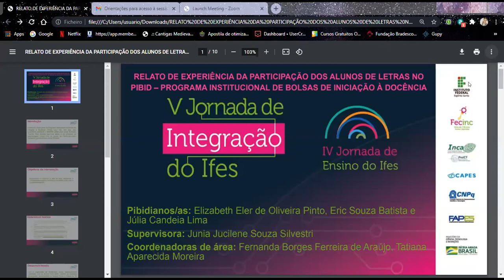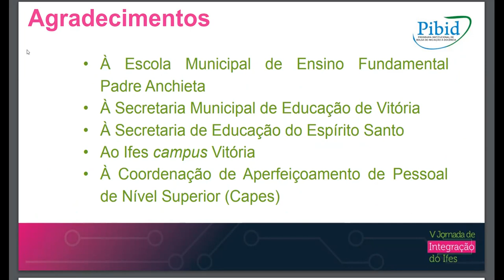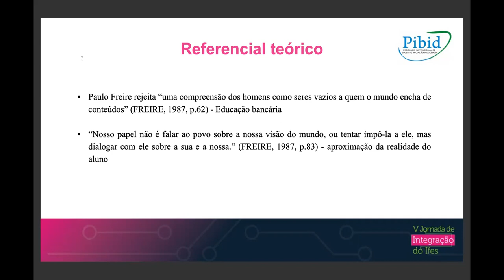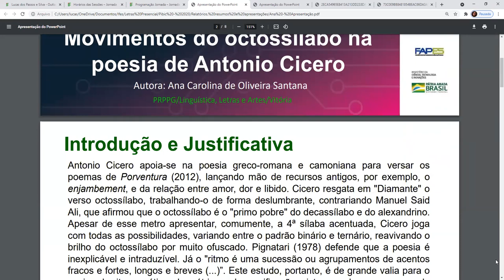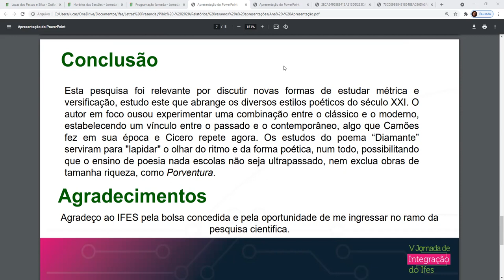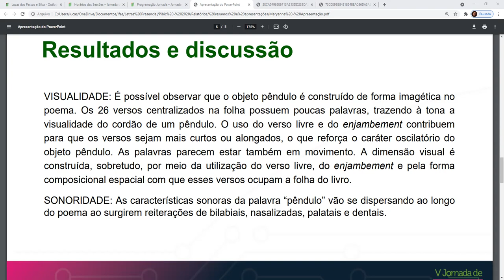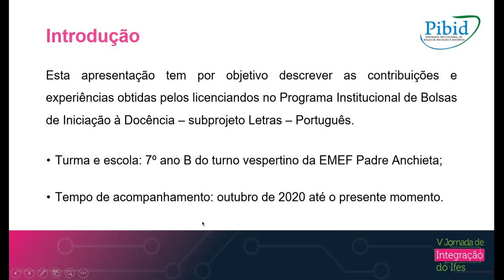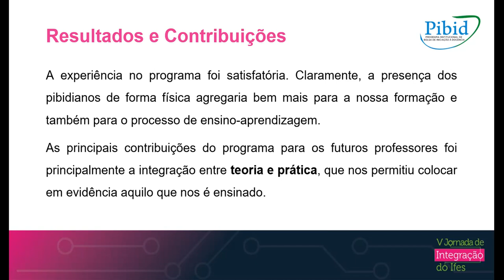Sessão de Apresentação de Trabalhos de Linguística, Letras e Artes. Dia 4 - Tarde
Escola de Rock: Uma Experiência de Ensino Informal de Música na Escola - ORIENTADOR(A): Alan Caldas Simões - ALUNO(A): Mateus Soares dos Santos - Campus/Escola: São_Mateus

Phytotype: Poéticas Visuais em Processo Fotográfico Histórico com Pigmentos Naturais Amarelos e Laranjas - ORIENTADOR(A): Ana Claudia Fehelberg Pinto Braga - ALUNO(A): Maria Clara Belz Fachetti - Campus/Escola: Colatina

Phytotype: Poéticas Visuais em Processo Fotográfico Histórico com Pigmentos Naturais Vermelhos e Magentas - ORIENTADOR(A): Ana Claudia Fehelberg Pinto Braga - ALUNO(A): Milena Bertholo - Campus/Escola: Colatina